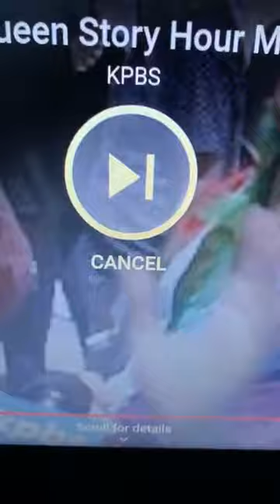THESE TEENS WERE NOT HAVING THIS DRAG QUEEN READ TO THESE CHILDREN TODAY